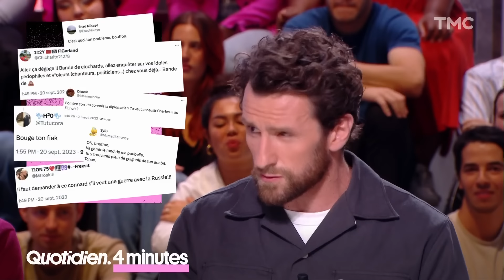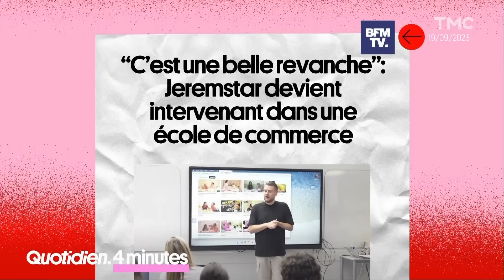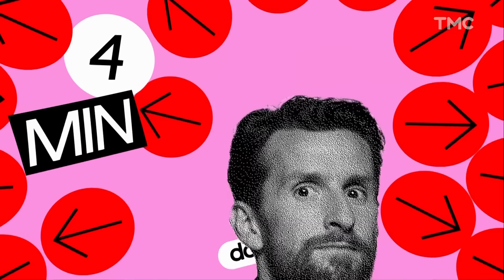Les "rats"vengers envahissent New York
😂 Vous en voulez plus ? Retrouvez toutes les chroniques humour de Pablo Mira